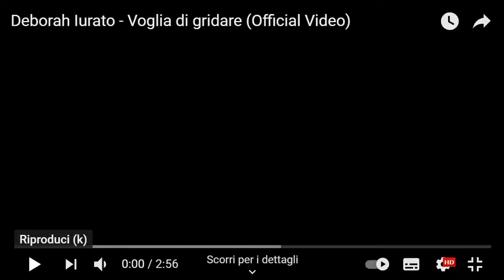Musica e resilienza: la rinascita di Deborah Iurato durante il lockdown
Dall'11 dicembre è disponibile "Voglia di gridare", il terzo singolo di Deborah Iurato del 2020, un anno che per la cantante è stato di cambiamento e rinascita. A sei anni dalla vittoria della tredicesima edizione di "Amici di Maria De Filippi", l'artista è diventata autrice delle sue canzoni aprendo un percorso tutto nuovo nella sua carriera.